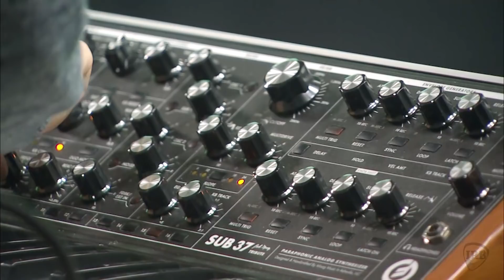Check This Out - Face of Apes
Check out Face of Apes, minus a few members!